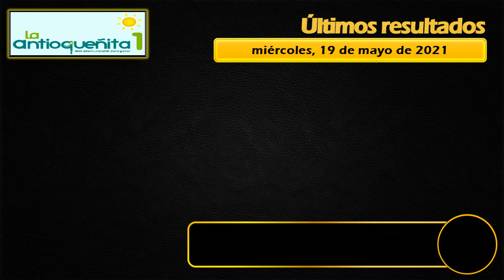Resultados del Chance ANTIOQUEÑITA 1 del miércoles 19 de mayo de 2021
Resultado ANTIOQUEÑITA DIA del Miércoles 19 de mayo del 2021,